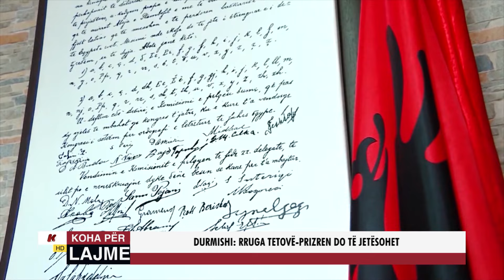BESAR DURMISHI: RRUGA TETOVË - PRIZREN DO TË JETËSOHET